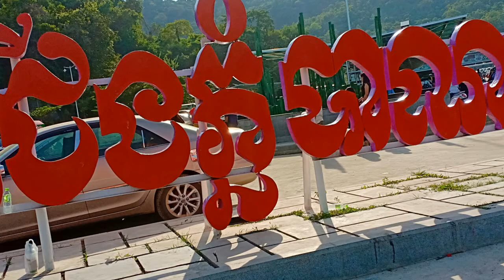ភ្នំបាណាន់(Banon Mountain)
Banon Mountain is a great place to visit in Cambodia. It's situated in Banon district, Bathombong province, Cambodia.